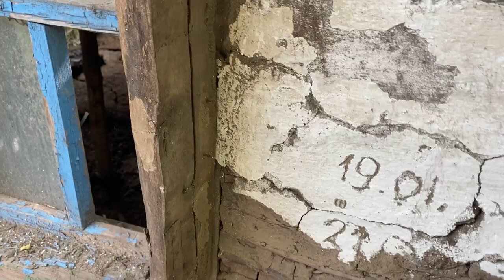Классная находка в сарае заброшенного дома, зачем люди это бросили?